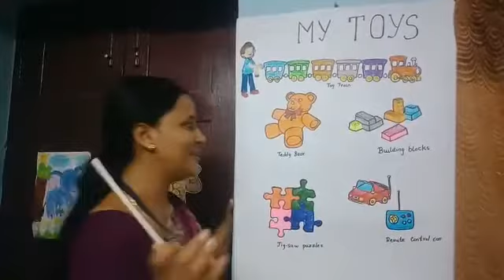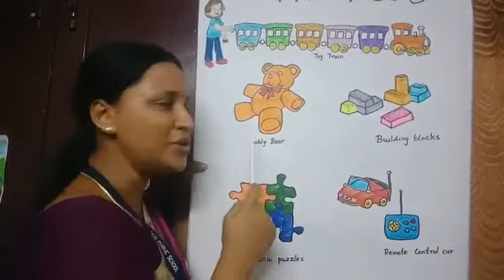Jain Public School - July Lkg Toys